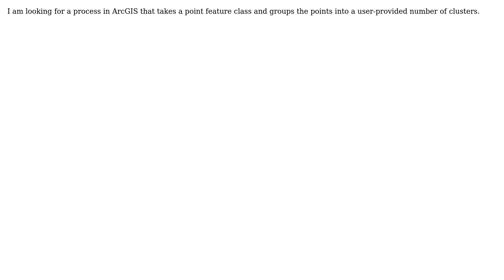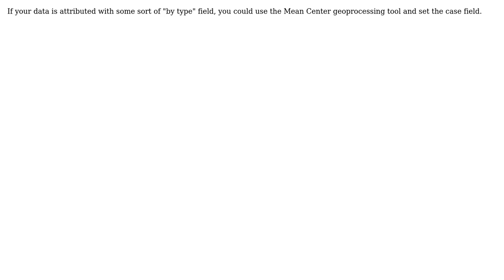GIS: Grouping points into user-provided number of clusters using ArcGIS for Desktop?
With thanks & praise to God, and with thanks to the many people who have made this project possible! | Content (except music & images) licensed under CC BY-SA | Music | Images & others | With thanks to user PolyGeo user Kjohnson user Hornbydd user blord-castillo and the Stack Exchange Network Trademarks are property of their respective owners. You are responsible for your own actions.